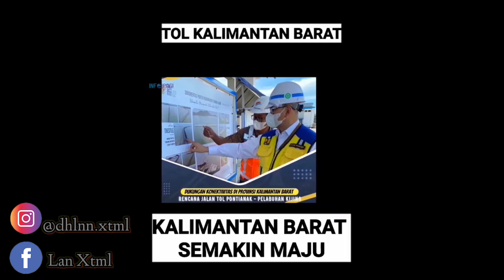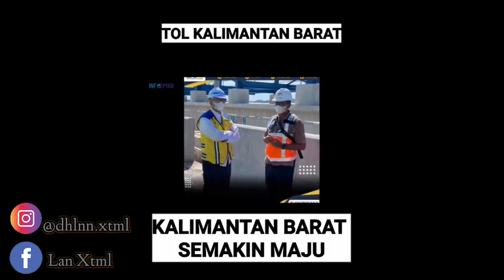crazy‼️JEMBATAN TOL TERPANJANG DI DUNIA , TERNYATA ADA DI ..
Oke Mas bro ...
Selamat datang di channel DNS 3D

 di video kali ini tentang sebuah cuplikan Proyek atau Pembangunan jembatan tol terpanjang di kalimantan barat yakni jembatan tol Kota Pontianak - Kijing (Kota Singkawang)

OKE MAS BRO
jangan lupa dukunganya agar saya semangat mencari informasi tentang berita di tahun ini .